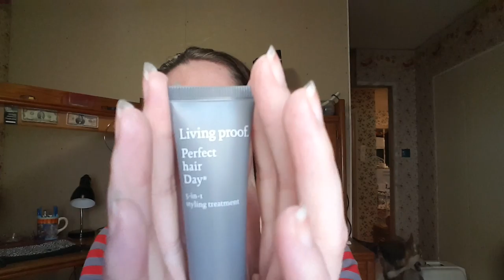Ipsy September 2016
Our Ipsy bag finally came in for September! Come check out the cool goodies we got this month 😄